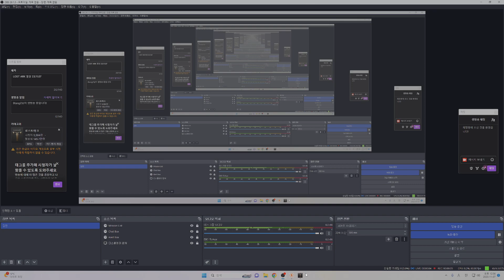LOST ARK 일상 2023.11.07